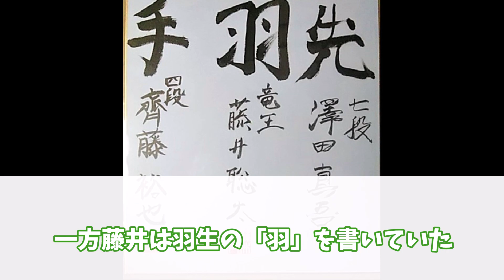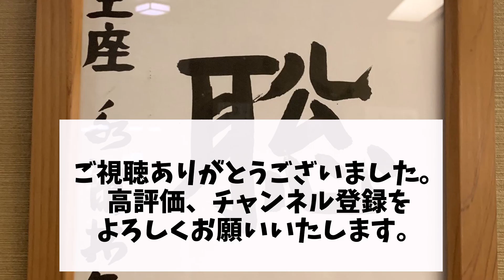永瀬王座、例の揮毫について質問される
当チャンネルでは、将棋に関する時事ネタをまとめた動画などを紹介しています。

様々な情報をアップしていきますので、

　　　効果音ラボ